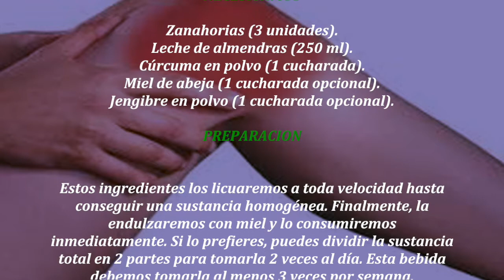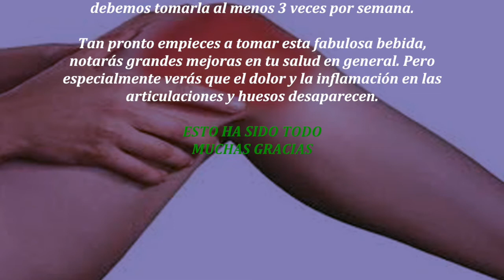Esta es la receta favorita de los doctores para fortalecer los huesos y alivia el dolor